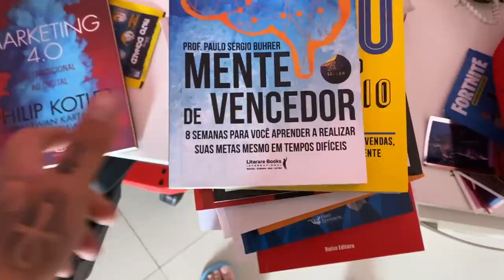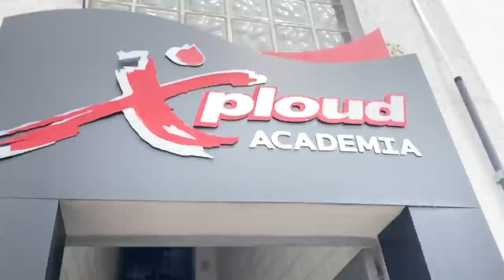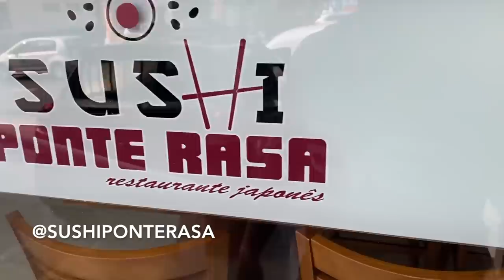CHESTBRAH I TOGURO E FELIPE FRANCO